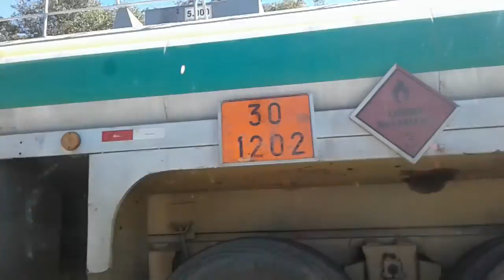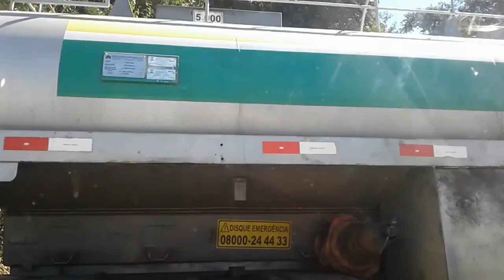Caminhão subindo serra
Moizez Reis
engarrafamento na 381